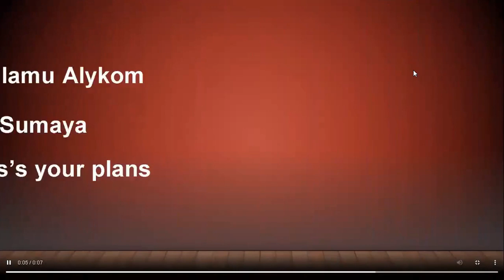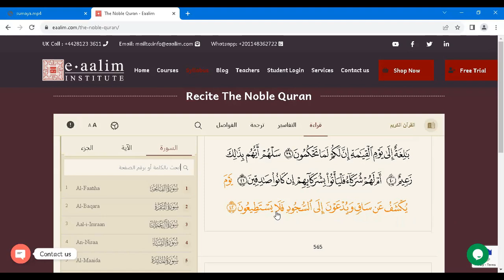Learn Quran Online " al-Qalam Ayat 17 to 42 "sumaya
🔊 Our Services
- Go for 2 trials for free without money